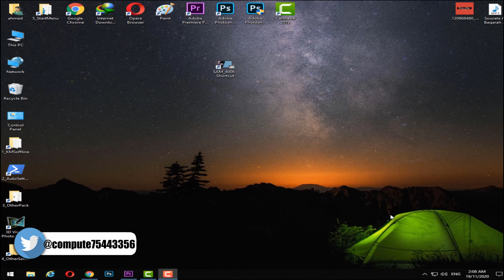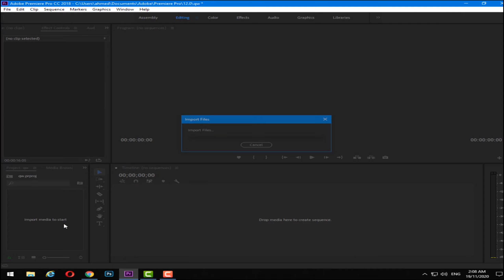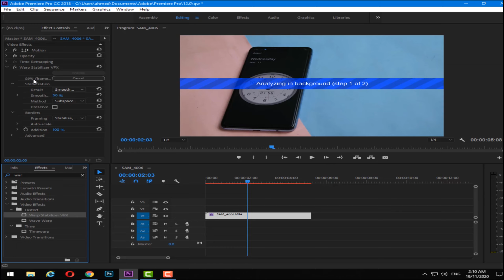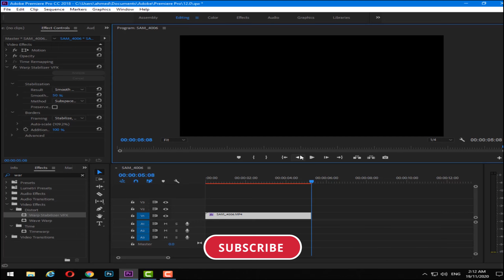كيفية ازالة الاهتزاز من الفيديو باستخدام Adobe Premiere 2020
في هذا الفيديو اقدم لكم طريقة منع الاهتزازات من الفيديو بطريقة سهلة باستخدام  Adobe Premiere 2020

◀متنساش تدعمني بلايك(👍) للفيديو وتشترك في القناه لو اول مره ليك ووجودك يشرفني في القناه وفعل زر التنبيهات(🔔) علشان يوصلك اشعار باي فيديو جديد اول لما ينزل وشكرا 😊